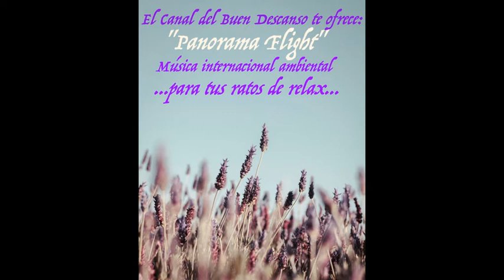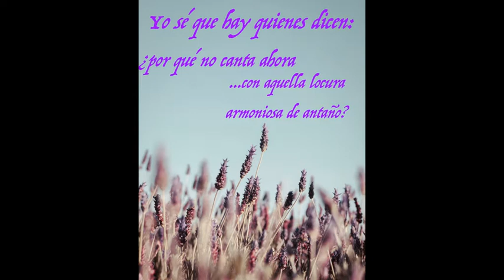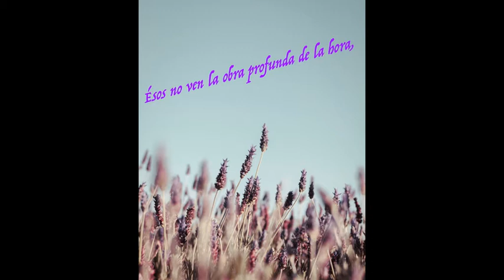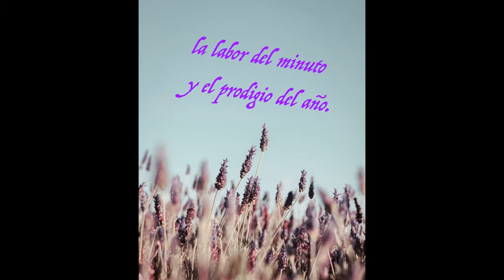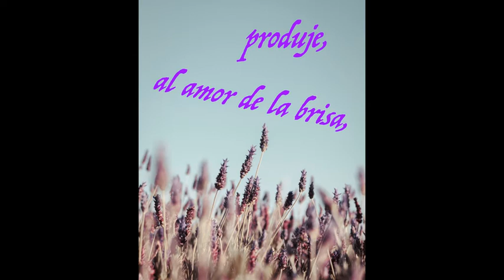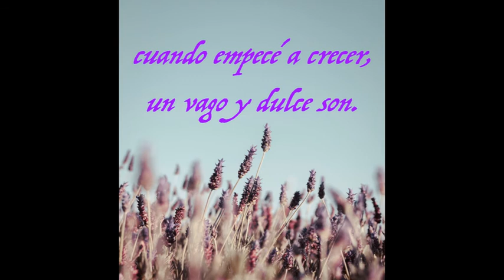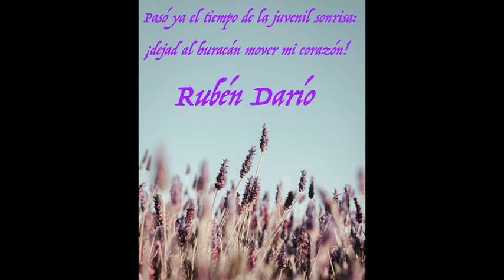Música ambiental. Relajante. "Panorama Flight". Dee Yan-Key. Poema. "De Otoño". Rubén Darío. Relax.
Aprende de un árbol en otoño, deja caer tus penas y reafirma tus proyectos en tu corazón.

Panorama Flight by Dee Yan-Key
GENRES:
International
Jazz
Folk
Soundtrack
Experimental
Ambient
Big Band/Swing
Sound Poetry
Dance
Lounge
Chill-out
Symphony
Latin
Salsa
Modern Jazz
Instrumental

PRODUCER: Dee yan-key
ENGINEER: Dee yan-key Song

MUCHAS GRACIAS!.